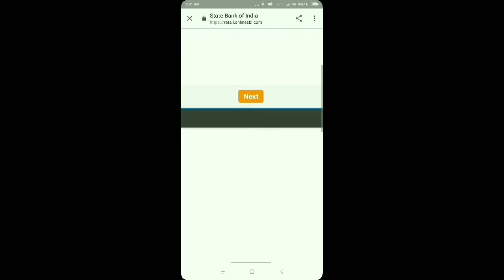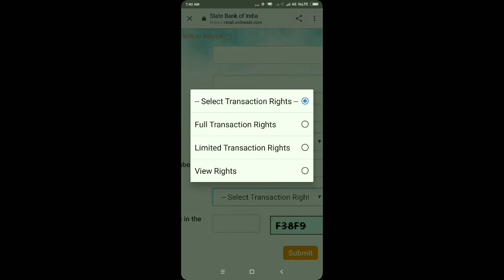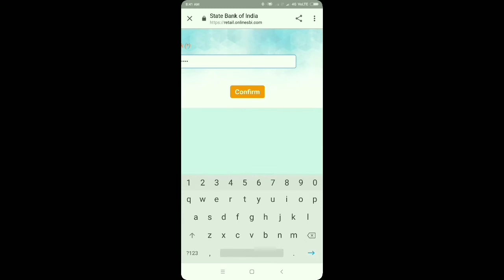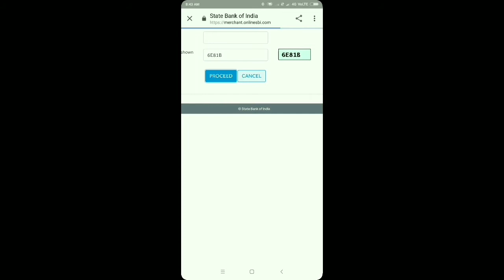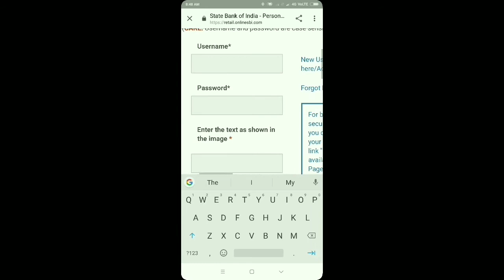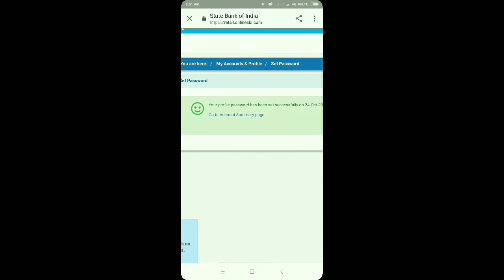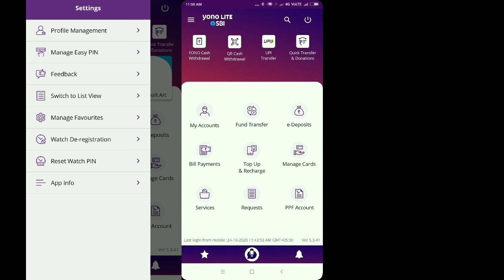How to create Internet Banking on your Mobile /(Nagamese)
TEMJEN.

Videos.